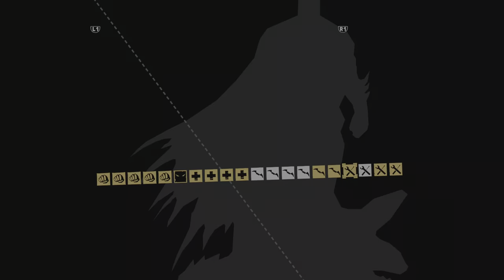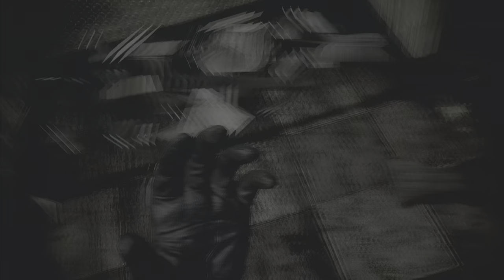Batman arkham asylum walkthrough part 9 + ending